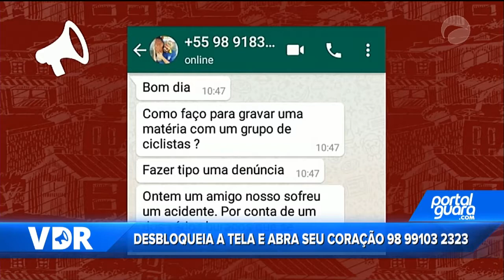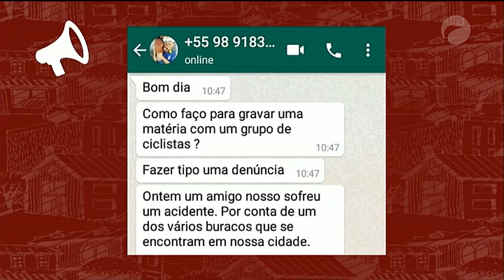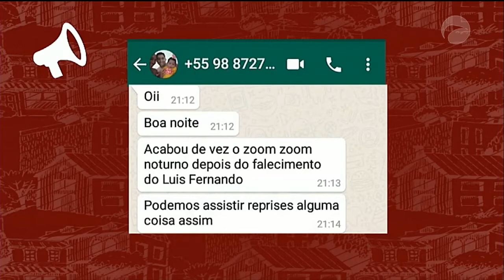VDR 12/07/18 B02